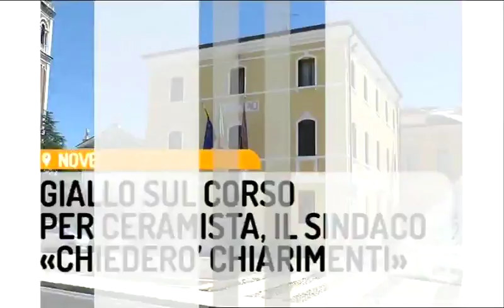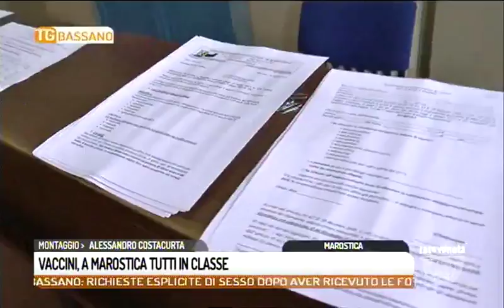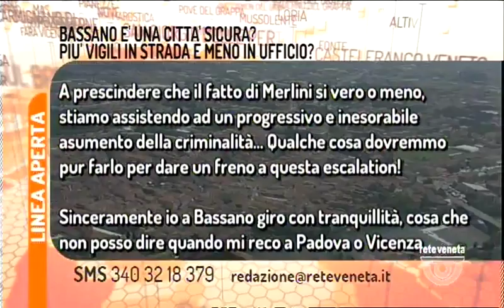TG BASSANO - Edizione completa mercoledì 13 settembre 2017